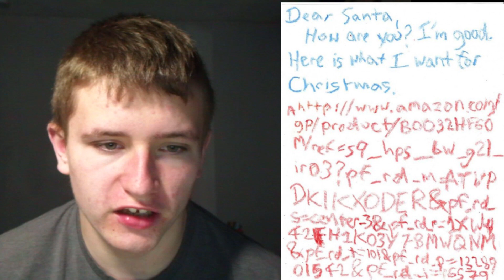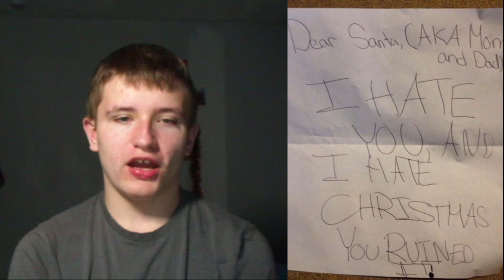You NEED to watch this to believe this kid's letter.....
*We don't really use our Facebook page that much as our twitter
If you liked the video then show us that you did by liking the video, and also commenting on what videos we should do next, that would be greatfully appreciated!